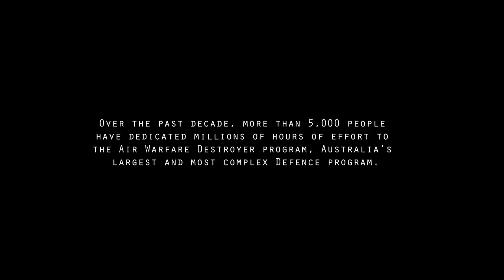A Decade of Australian Shipbuilding & Integration - The Warrant Officer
Over the past decade, more than 5,000 people have dedicated millions of hours of effort to the Air Warfare Destroyer (AWD) program. As the most complex defence program ever undertaken in Australia, this program has developed the specialist shipbuilding and complex systems integration skills that will form the foundation for Australia’s future shipbuilding projects for decades to come.

With an Adelaide workforce of 1,700, the highly skilled men and women working at the Osborne Naval Shipyard are the backbone of Australia’s shipbuilding industry. The breadth of the industry spans across hundreds of skill sets – from project managers to systems engineers to welders and administrators – these are the faces of the workforce behind the Defence Force.

We continue our series with the forth profile on Wayde Bilsborow, Warrant Officer - Shipbuilding with the Air Warfare Destroyer Alliance.